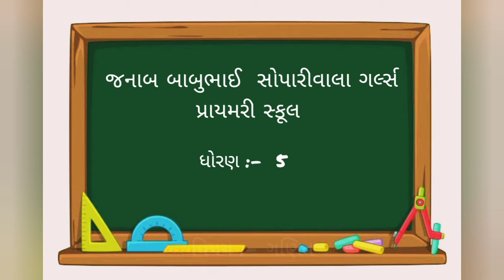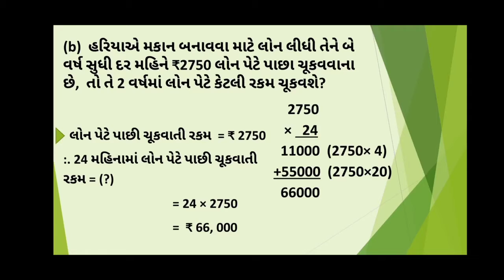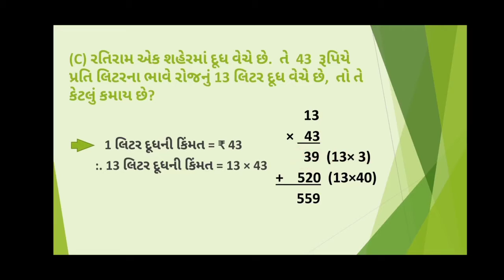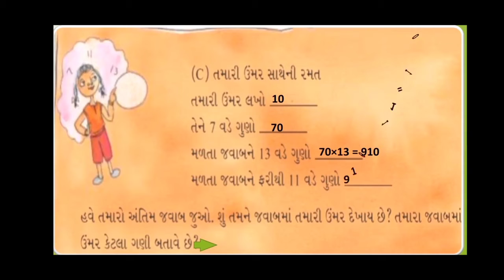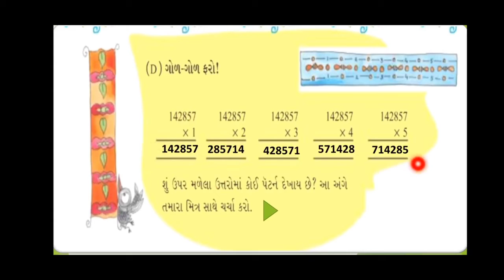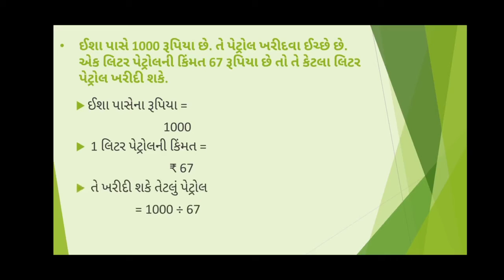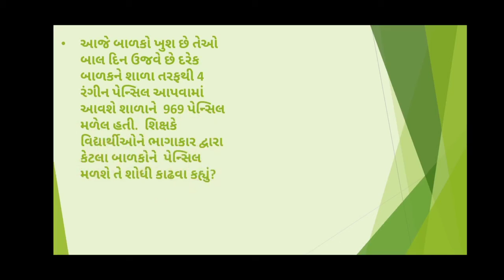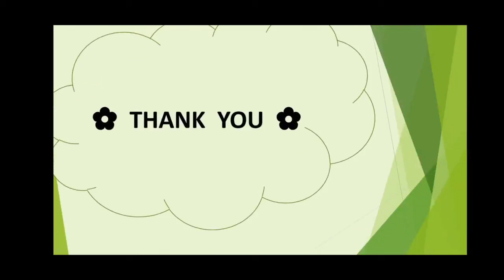Std:-5 Maths (sem:-2) પ્રકરણ:-13. ગુણાકાર અને ભાગાકારની રીતો (ભાગ:-3)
પ્રકરણ:-13. ગુણાકાર અને ભાગાકારની  રીતો (ભાગ:-3)